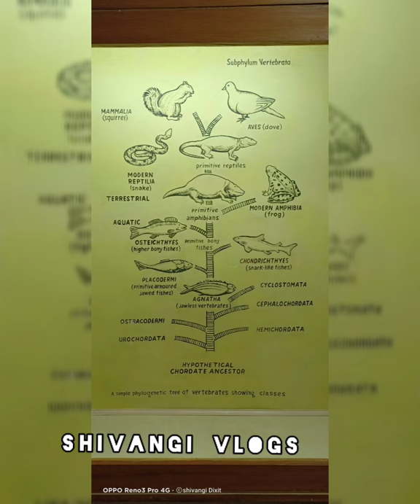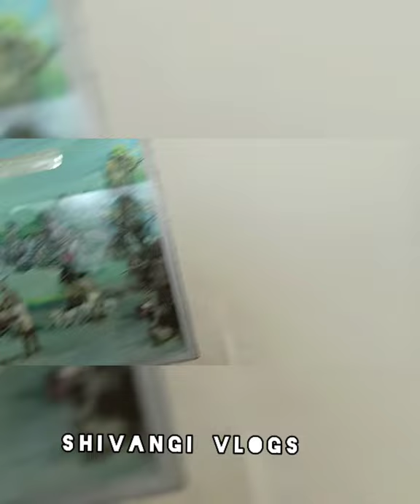State Museum Lucknow